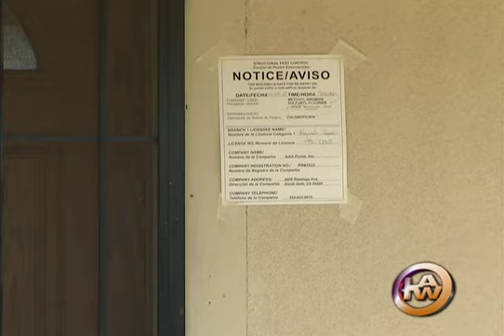Home Loan Modification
City Attorney Mike Feuer is helping prevent people from being victims of home loan modification scams.